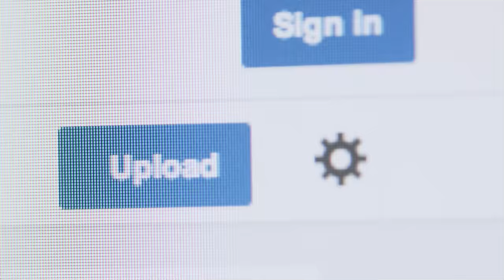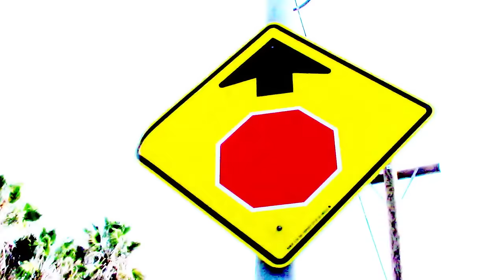Waitress Hits the Jackpot! | YouTube Nation | Wednesday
YouTube Nation is our new daily show that scours the web to help you find great videos weekdays 6pm PT / 9pm ET / 2am GMT / 7:30am IST and Saturday.

Today, a waitress earns the best tips ever, jugglers wage war on each other, and a footballer saves his opponent's life!